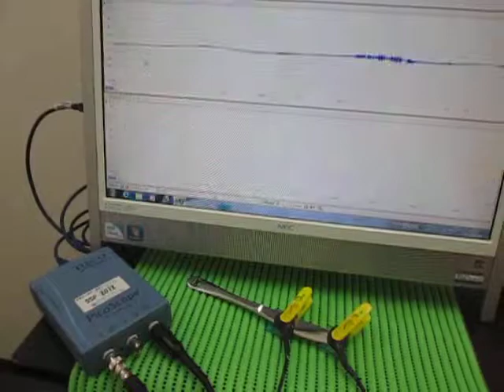超音波伝搬実験（表面検査） Ultrasonic experiments (ultrasonic tester)